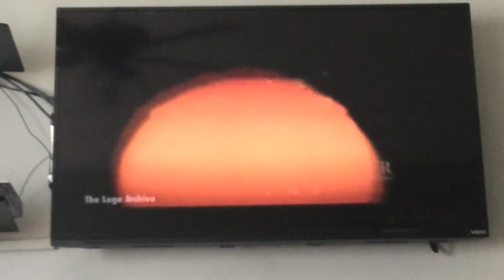March 31, 2020